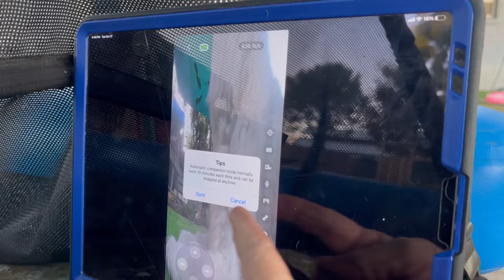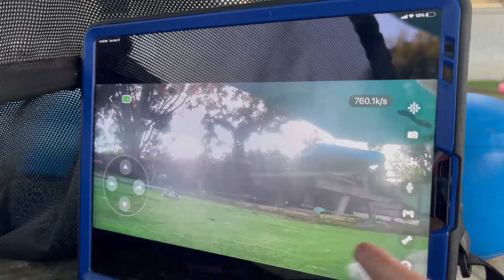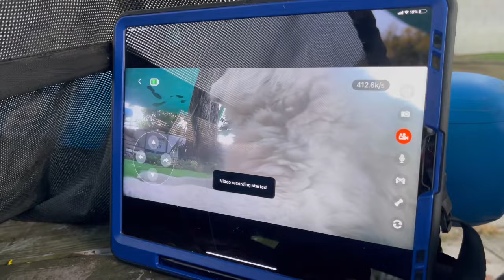This Mouthy Malamute Demands Cheese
It also has an automatic button that you push and it goes around and around with a laser light for your cats or your dogs to Chase! You can record video, take pictures and you can talk to your pets from somewhere else, as well as dispensing them treats when you’re not home!